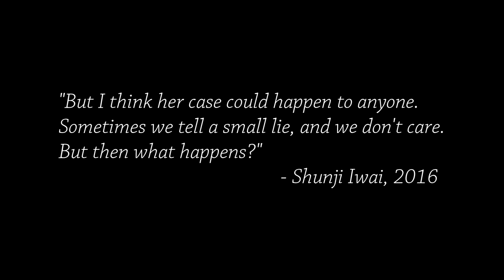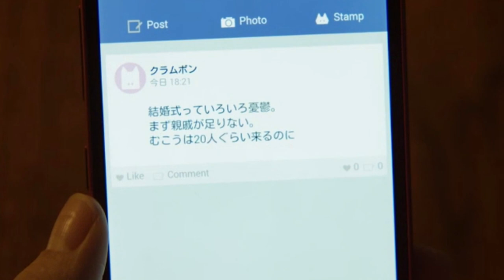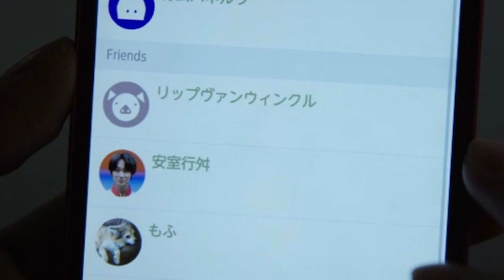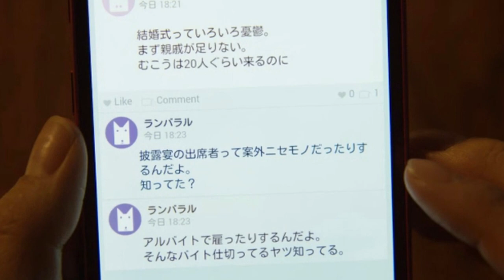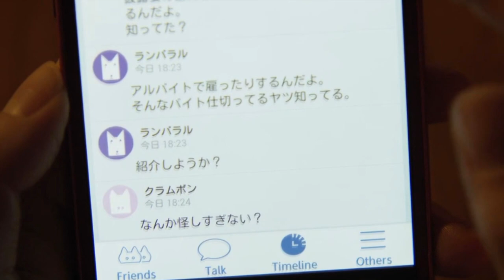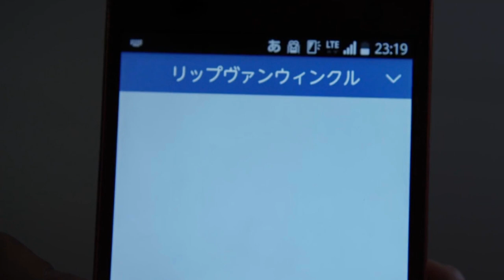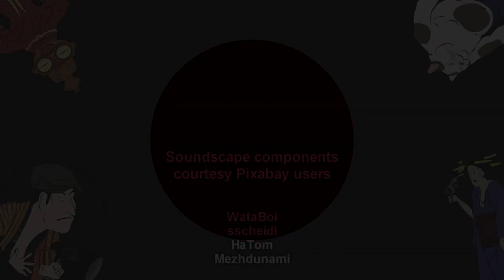The Meditative Metafiction of A BRIDE FOR RIP VAN WINKLE (Expanded & Revised) | Cinema Nippon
This time we’re taking a look at the content of A Bride for Rip van Winkle’s two distinct versions.

Originally aired January 26, 2018 This video contains updated music as well as audio and visual tweaks throughout.

Sound Design:
Freesound.org
Theme song by Abysmii